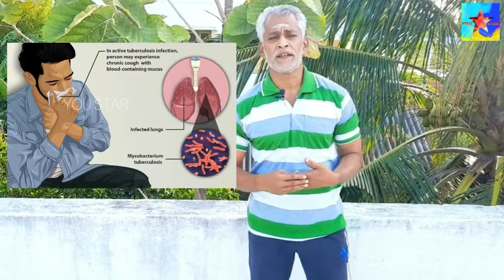பொதீனாவில் இவ்வளவு நன்மைகளா🤩 (Benefits Of Mint)💥